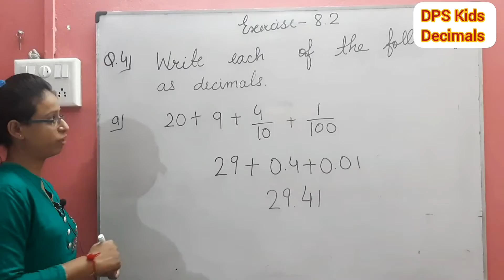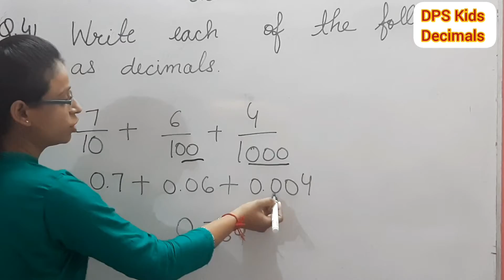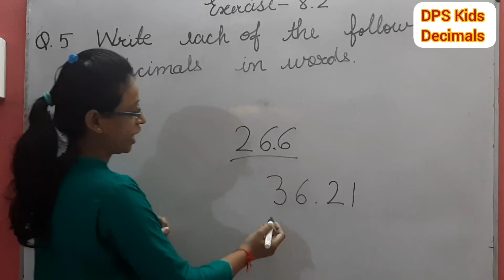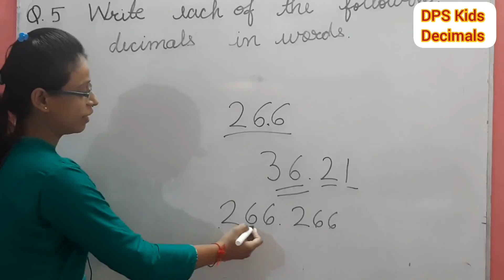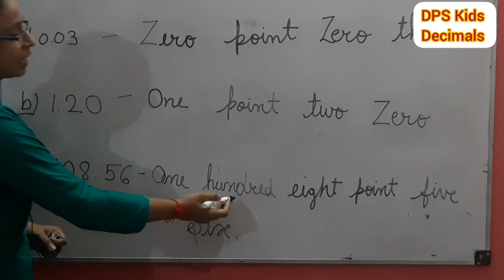Class 6-Decimals(Part 5)Exercise 8.2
Maths
Class 6
Lesson-8
Decimals